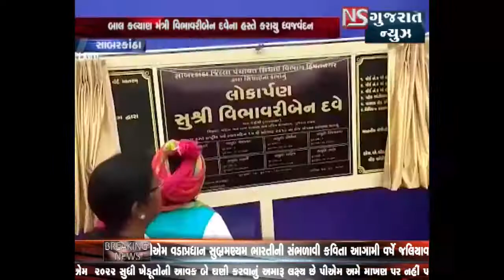SABARKANTHA MA BAL KALYAN MATRI DWARA KARAYU DHWAJ VANDAN || NS GUJARAT NEWS